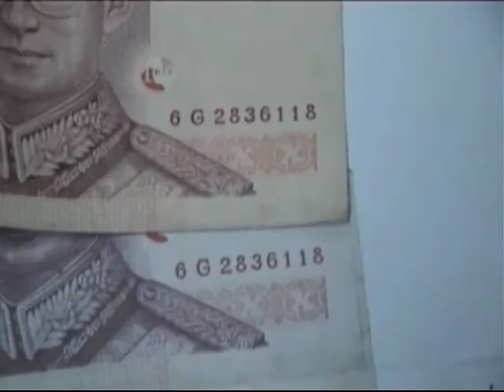Food vendor busted for selling Drugs.